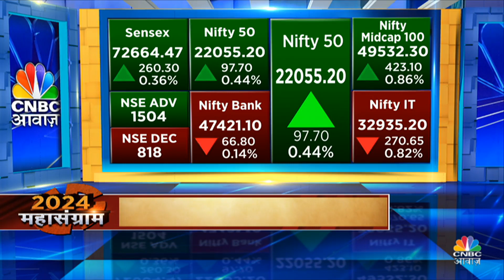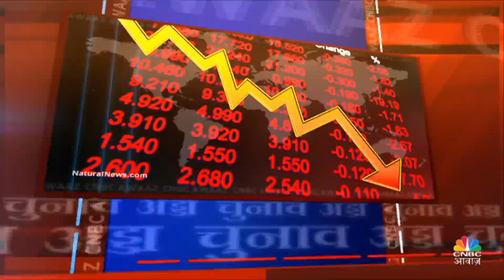Market Recap: कैसी रही आज बाजार की चाल, गिरावट का सिलसिला थमा या आई भारी गिरावट? |Market News Update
Market Recap: गिरावट का सिलसिला थमा, घरेलू शेयर मार्केट में हफ्ते का अंत हरे निशान में हुआ है. सेंसेक्स-निफ्टी में आज रिकवरी के साथ कारोबार बंद हुआ. देखें कैसा रहा आज बाजार का हाल Awaaz Samachar में देखें.

n18oc_business